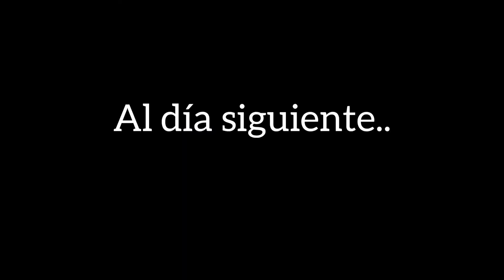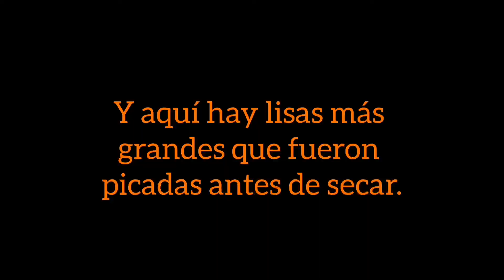Cholqe o charki de lisas u ollucos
Te enseñamos una forma ancestral para conservar lisas u ollucos, cociéndola y usando el sol.

Si te gusta el video ayuda a difundirlo, suscríbete al canal, síguenos en nuestras redes, y si tienes la posibilidad, puedes colaborarnos económicamente vía Plin al (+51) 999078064 a nombre de Claudia Palomino Valdivia, vía yape al (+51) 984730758 a nombre de Roberto Ojeda Escalante o a la Cuenta BCP: 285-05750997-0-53   CCI: 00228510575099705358